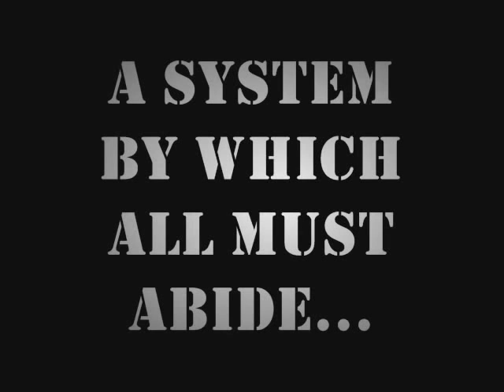Ant War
there was an altercation between ourselves and the resident ants..